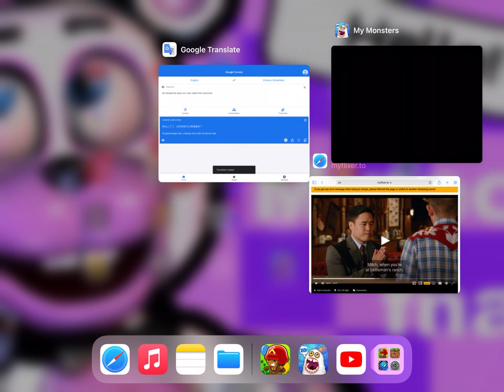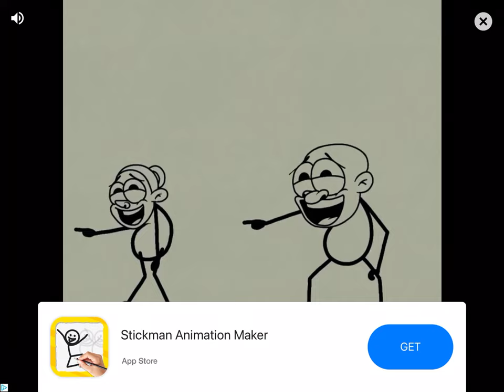Plant + cold island. Again? (My Singing Monsters Mobile Episode 6)